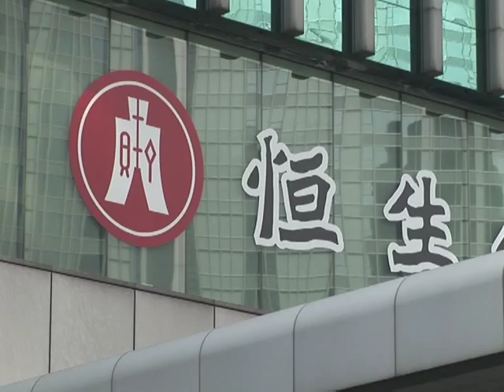Homem-aranha escala prédio em Hong Kong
O francês, Alain Robert, conhecido como o 'homem-aranha', chamou a atenção mais uma vez ao escalar nesta quarta-feira um prédio de 27 andares, em Hong Kong.